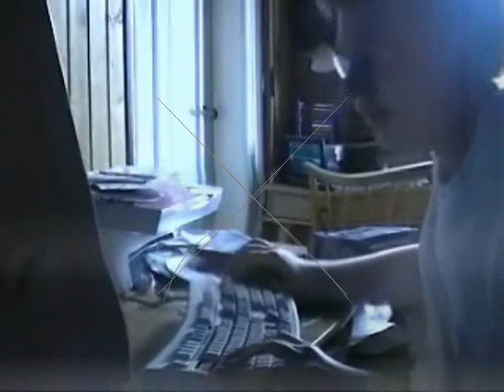Angry German Kid in Ripple Effect